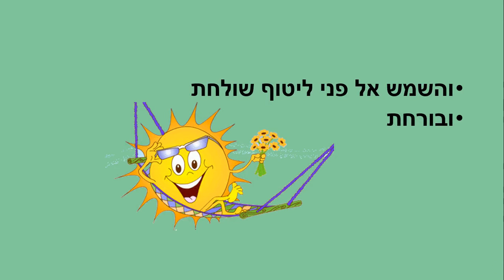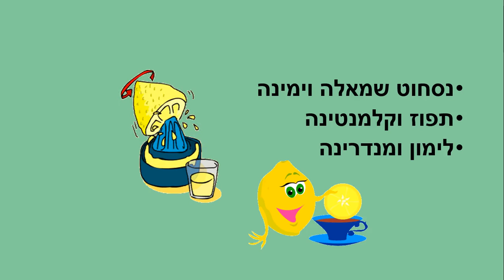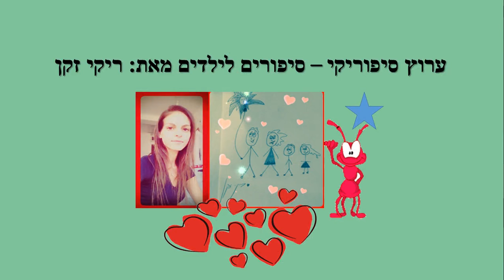בפרדס - סיפור לילדים - כתבה: ריקי זקן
בפרדס
סיפור ילדים